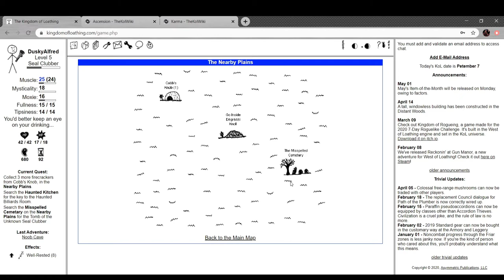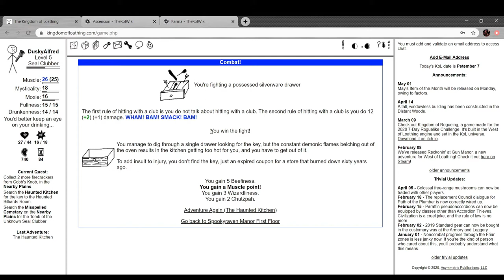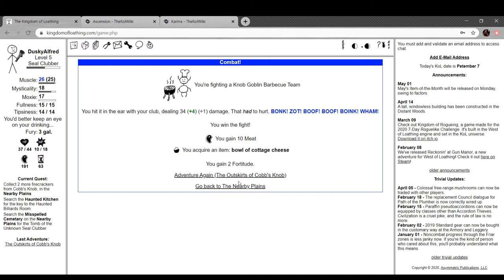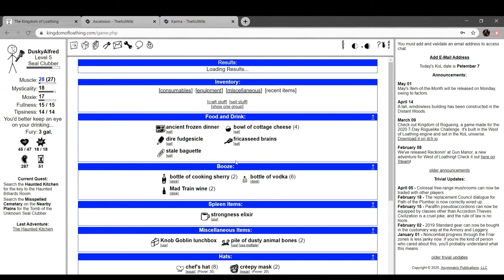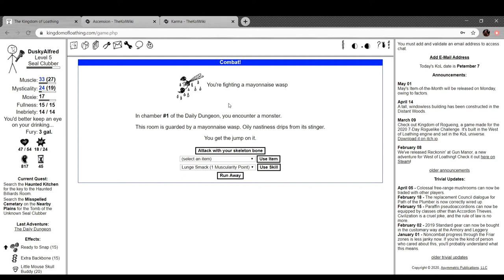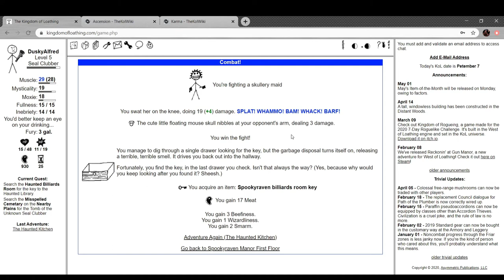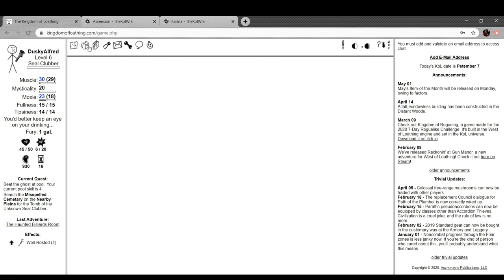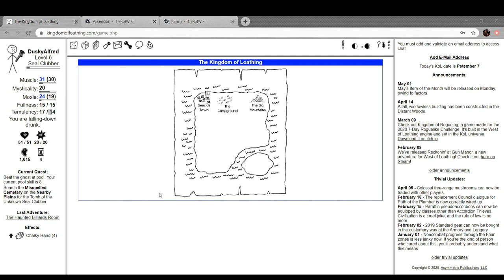Alfred Plays Kingdom of Loathing- Part 5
Happy Bee Day! Save them, they're the world's most important pollinators.

Somehow, my microphone annihilated the quality of this episode. Not exactly sure how, considering that it worked fine before AND after recording it.